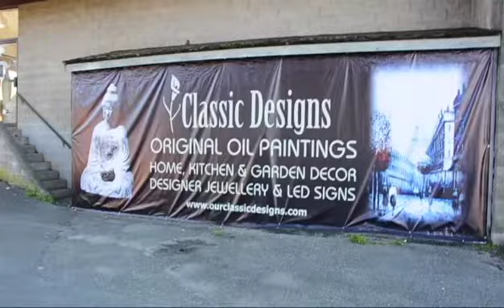Surrey Store Walkaround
Take a virtual tour of Classic Designs in Surrey...

Then come and say 'hi' in person!

SURREY
2780 King George Boulevard